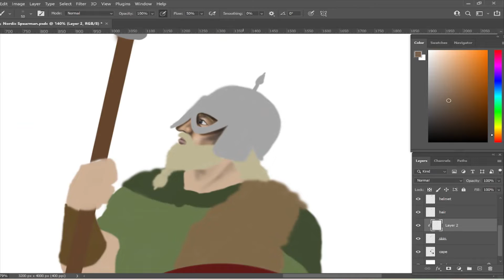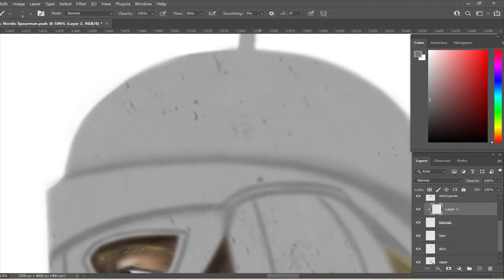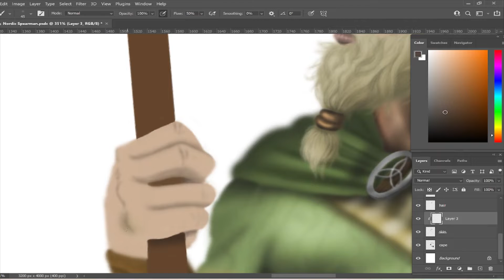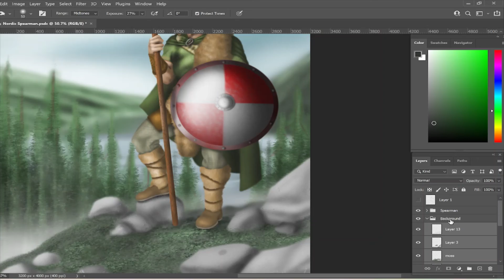Norse Spearman Speedpaint